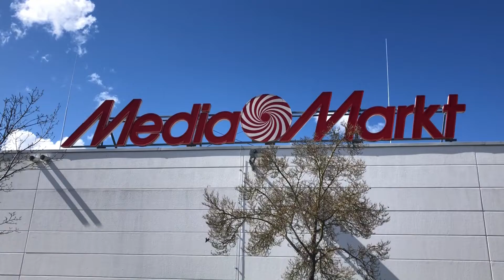Anthem vs. NiceLLOYD x Epic Peter ║ 16tel-Finale (1/16) ║ VNB S2 ║prod. K-Deez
VNB S2 ║ Anthem vs. NiceLLOYD x Epic Peter ║ 16tel-Finale ║

▶ Analyse: 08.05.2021 ; 20:30 Uhr YouTube Livestream

▶ Paarungen: 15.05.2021 ; 20:30 Uhr YouTube Livestream

Lyrics:

Der Oldschool Veteran gegen Sportsfreunde Stiller
Ich mein Anthem der Don gegen fuck wen auch immer
Ey yo Coprah Dicka hab noch nie von dir gehört
Und wär das so geblieben hätt mich das auch nich gestört

Was is das fürn Video Alter Maze wär begeistert
Ich dreh nen Blockbuster und ihr Pisser seid gescheitert
Epic und Nice VNB Krabbelgruppe
Ja seid leider noch zu jung für die starke Achtel-Truppe

Du nennst Namen wie Kollegah und dann denkst du du wärst Tight
Doch würd Kolle dich je hören ja dann tätest du ihm leid
Realtalk ihr seid beide nich sehr gut
Doch so Scheiße hier zu droppen ich bewunder diesen Mut

Willst ne Ente essen ich serviere Gänsehaut
Scampi is vielleicht dein Mädchen aber keine Gangsta-Braut
Und hast Recht ich gewinne hiernach noch drei Runden
Mach dir nichts draus denn die Zeit heilt Wunden ja

Ey yo Scamp hast dus auch mal geschafft
Ja du bist im Turnier doch nicht aus eigener Kraft
Denn ohne einen Featurepartner kannst du keinen besiegen
Ich schlag den Kopf der Schlange ab und die Reste bleiben liegen

Ich seh deine Steigerung von sehr schlecht zu whack
Seh keinen steilen Sprung du bringst weiter nur Dreck
Leute hörten deine Runde nur für Peetindeed
Währenddessen drückt Scampi bei meinem Lied repeat

Hast nen Regenschirm wie Hagrid und du zauberst damit whack shit
Besser machs doch wie Hermine und schreib eifrig in das Heft mit
Astro mag dich also, aber wen hat er besucht?
Du bist zwar nicht der beste aber hast es ja versucht

Pana Nemesis ja das is deine Liga
Und ist Rid mit Pana fertig sehn sich alte Feinde wieder
Ey ihr seid leider nicht weiter
Back ins mini VNB vielleicht wirst du ja zweiter